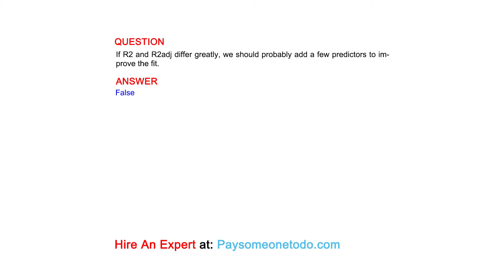If R2 and R2adj differ greatly, we should probably add a few predictors to improve the fit.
QUESTION